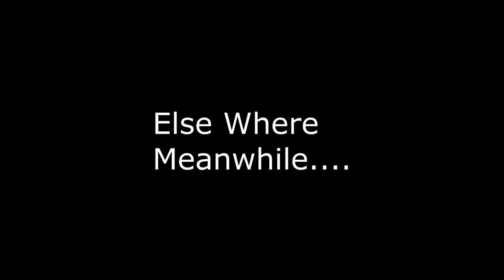High Ground w/ Haze- 38 Uncut Series - Letsplay APB Reloaded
This episode is my Enforcer character on the Financial district.
Played at 2560x1440 Resolution and brought to you in Near original quality, 60fps 1440p.

 ¬ click on the "bell" icon and get notifications.

Reloaded!, Shift gear!, Game On !